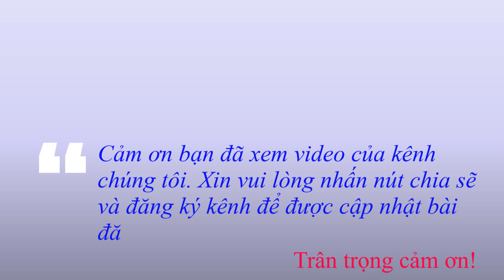Karaoke Mùa xuân đó có em Tone nữ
Link download sheet nhac;
🎵 Mùa xuân đó có em
🎵 Sáng tác: Anh Việt Thu

Tone nam karaoke,
karaoke tone nam,
karaoke nhac vang,
nhac vang karaoke,
karaoke bolero,
bolero karaoke,
Vnsheet,